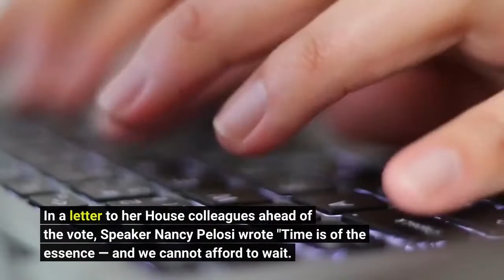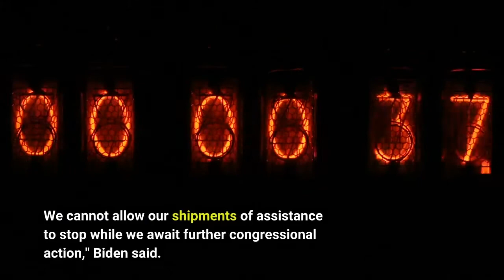House passes nearly $40 billion in aid for Ukraine and sends package to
The House on Tuesday night voted 368-57 to pass nearly $40 billion in additional military, economic and humanitarian aid to Ukraine to fight against Russia's invasion. The measure now goes to the Senate, which Senate Majority Leader Chuck Schumer said will act on it "swiftly" and send to President Biden. According to multiple congressional sources, the latest package includes $3.4 billion in new funding for food aid and an equal $3.4 billion increase in spending authority for military aid. In a letter to her House colleagues ahead of the vote, Speaker Nancy Pelosi wrote "Time is of the essence — and we cannot afford to wait. With this aid package, America sends a resounding message to the world of our unwavering determination to stand with the courageous people of Ukraine until victory is won."On Monday, President Biden said he was dropping his request to combine the Ukraine money with a separate request for additional COVID-19 response funds, so that the Ukraine aid could pass quickly."This aid has been critical to Ukraine's success on the battlefield. We cannot allow our shipments of assistance to stop while we await further congressional action," Biden said. "We are approximately 10 days from hitting this critical deadline."Secretary of State Antony Blinken and Secretary of Defense Lloyd Austin sent a letter to lawmakers urging them to pass the expanded aid for Ukraine. Republicans had threatened to block the COVID-19 money because of an unrelated border policy dispute.